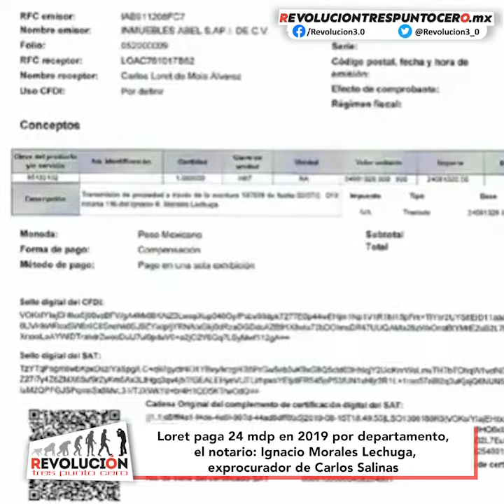Loret paga 24 mdp en 2019 por departamento, el notario: Ignacio Lechuga, exprocurador de Salinas